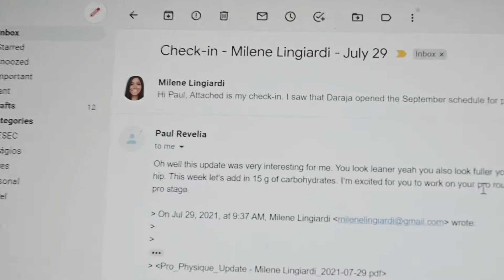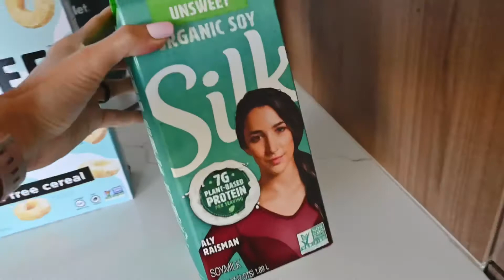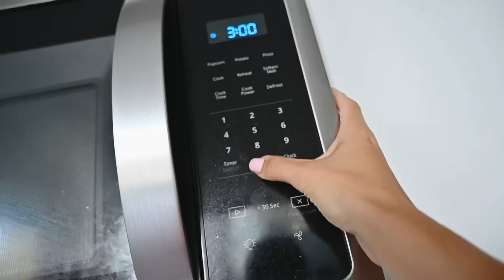Day in the Life | Balancing Work and Bodybuilding | Engineer & IFBB Pro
In this video, I’m showing my day to day life working as an engineer while improving for my next bodybuilding competition, and how I balance career, meal plans and workout in a day.